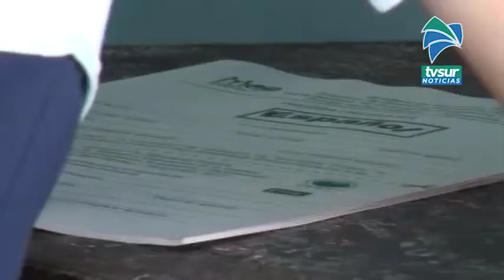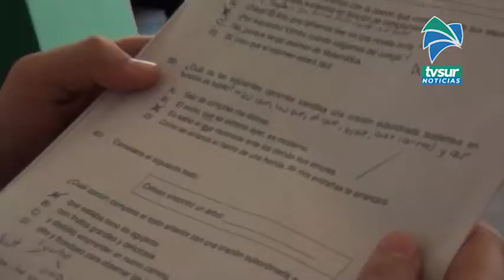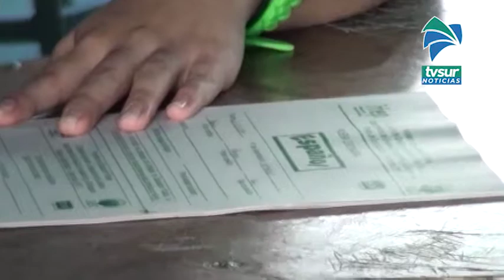MEP comunica procedimiento para reprogramación de pruebas de bachillerato por madurez afectadas por